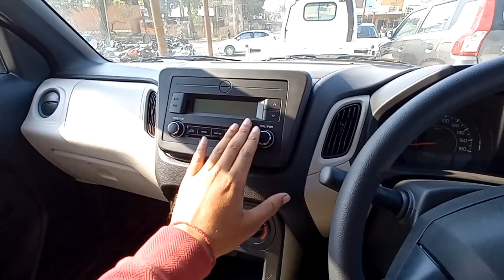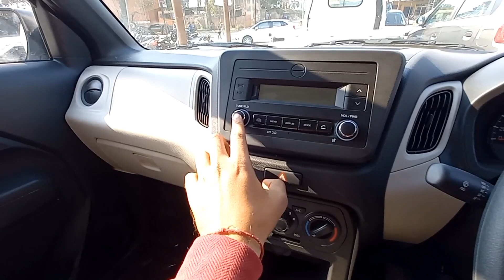Maruti wagon r vxi❤️ 6.66lakhs space waali hatchback👌